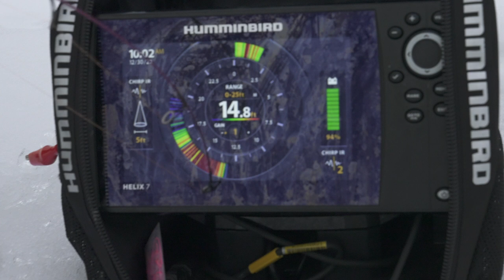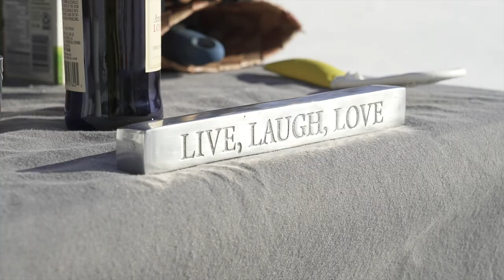#20: Steamy Soup Virgin on an Icy Urban Lake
The glacial hell-winds are back and the temps have plummeted ... It's the perfect day for Nate, the self proclaimed "lord of the ice," to hook some finned friends in the city. After the bite cools, the creamy soup action will be heating up with Nate's take on an upper midwestern classic. Join us!?

Soup recipe...

2 cups cooked wild rice (prepared from the package)
1/2 cup cubed ham
1/4 cup toasted almond slices
1 onion diced
2 cloves garlic minced
Pile of thyme removed from stem and chopped
Unfrozen parsley
4-5 cremini mushrooms
1 shredded carrot that I forgot in the vid
Half & half
Stick of butter
Cup of flour
1 big box chicken stock
A nice bottle of Sherry
Crybaby Craig’s hot sauce
Salt and pepper as you go, to taste

Over medium low heat begin cooking the onions, shroomers, and thyme with a tablespoon of butter.
Cook until onions are translucent. Add the garlic and stirrrrr. Once the mushrooms have shrunk down, add 1/2 stick of butter and slowly whisk in the flour. We’re looking for a blonde roux. Stir constantly until the flour and butter have incorporated. It will look like a thick weird paste. Perfect. Now start slowly whisking in the stock. Slow prevents lumps. After everything is mixed add a little glug of sherry and the carrot. Bring to a boil.

Once it’s boiling, reduce to a simmer and stir in the rice, ham and almonds. Cook until it begins to thicken. Add a whisper of half and half, the rest of the butter and another glug of sherry. Cook for a few more minutes. Serve with parsley and the nice hot sauce!